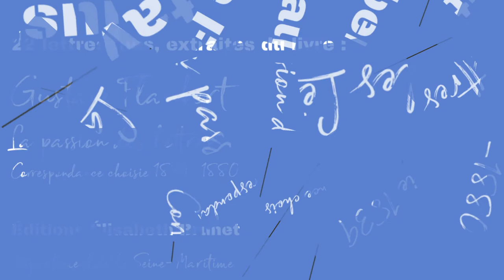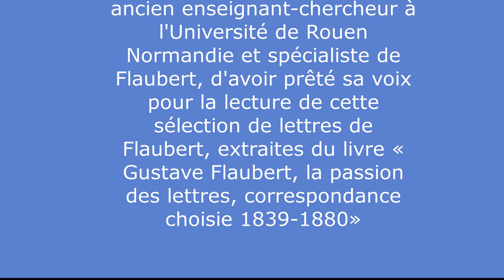Gustave Flaubert 1852 Lettre à Maxime Du Camp